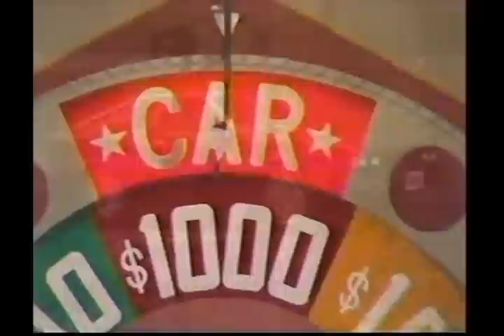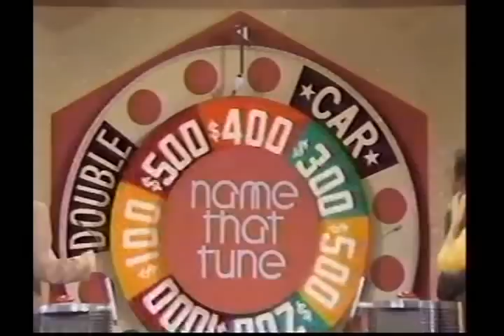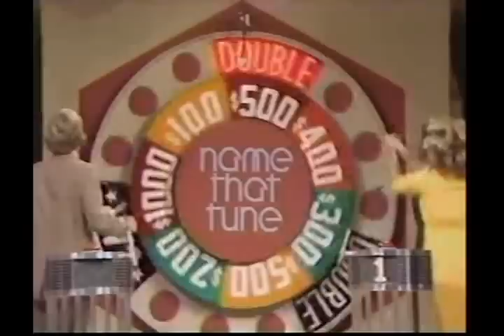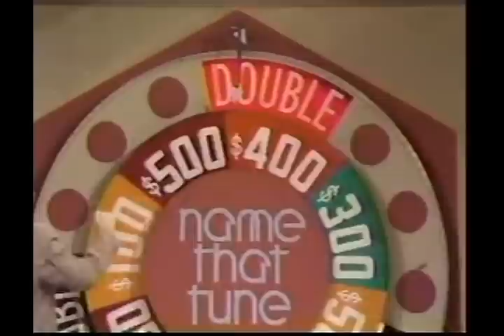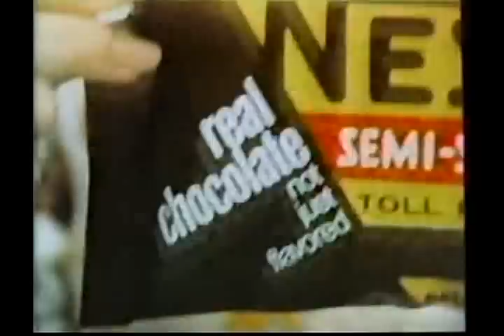Name That Tune Part 1 (1980)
Proud to say I was the youngest contestant ever on "Name That Tune." I had just turned the minimum age requirement of 18 years at the time of taping at Metromedia Square in Hollywood. Show aired on Jan. 8, 1980. Hosted by Tom Kennedy, this was the weekly syndicated version. In my Los Angeles, it ran on ABC-TV. Won great prizes thanks to "Bid-a-Note." Choked in the final round despite knowing almost all the songs. Lesson to others: Just play your game and don't let the producers get inside your head. Oh, that dorky back and forth head gesture after I win the round is because two people were telling me to look at different places to see what I had won. Tremendous fun and Cathy was a delight. She told me beforehand how she prayed not to draw me as an opponent because I was No. 1 in the prelims among all would-be contestants. Her composure was the key to her win.

This is a second post of this show; the older post is an edited version with audio synch issues.